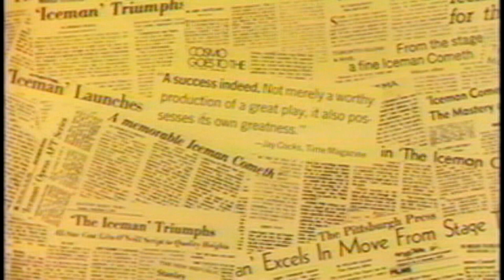The Iceman Cometh (1973) - Theatrical Trailer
Directed by: John Frankenheimer
Year: 1973
Country: USA
Genre: Drama
Rated: PG

SYNOPSIS:
Based on the play by Eugene O'Neill, this drama begins as the sad-sack patrons of a New York City bar await the arrival of salesman and drinking buddy Theodore Hickman. Known to the regulars of the watering hole as Hickey, he passionately encourages his fellow alcoholics to give up their pipe dreams and embrace their harsh realities. As Hickey makes his case for letting go of all delusions, to the resentment of his friends, secrets from his own past are revealed.